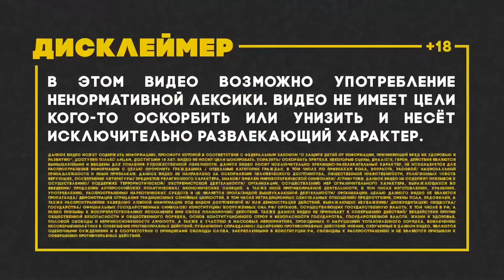БАНДА ЗЕЛИМХАНА, ЖАЛУЮТСЯ